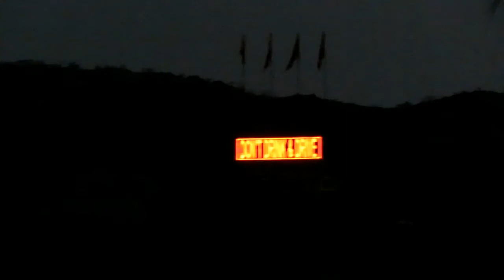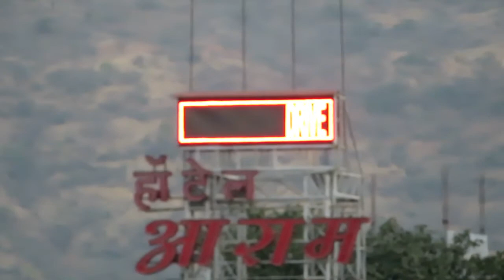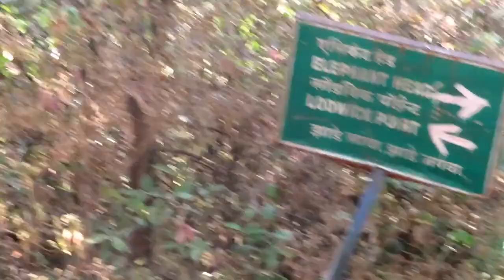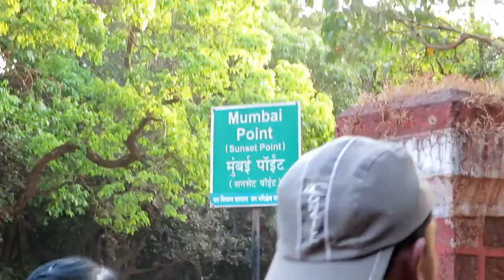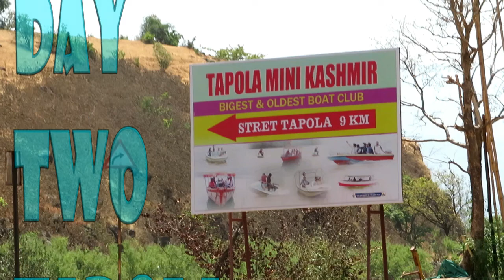MAHABALESHWAR TRIP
MAHABALESHWAR TRIP like & subcrib